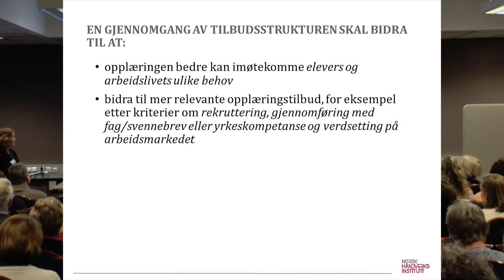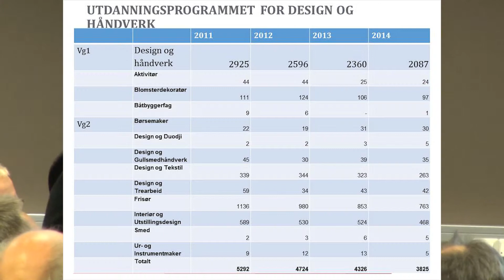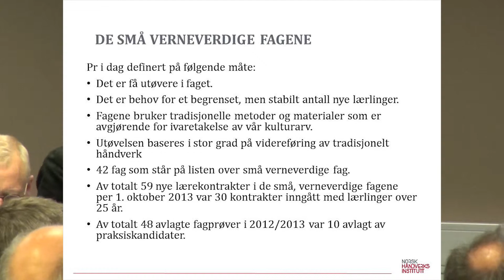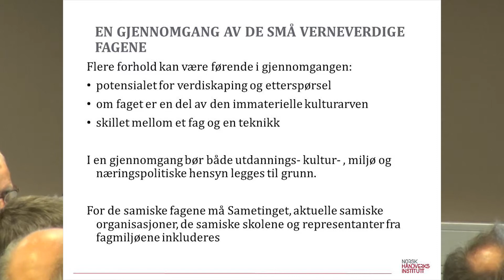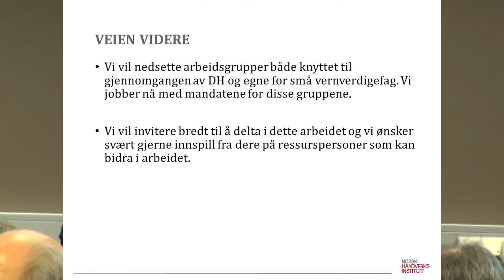Utdanningsdirektoratet v/ Marianne Westbye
Løfte håndverket arrangerte seminar den 12.11.14 "Hvor blir håndverket av i fag- og yrkesopplæringen?"